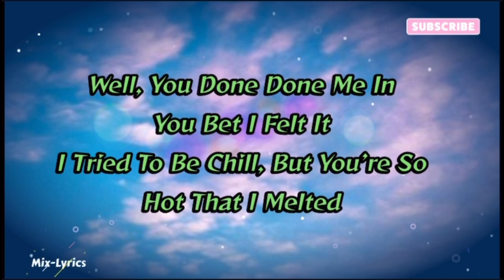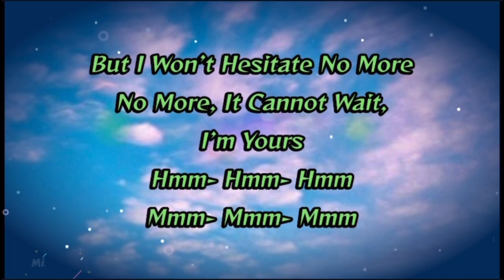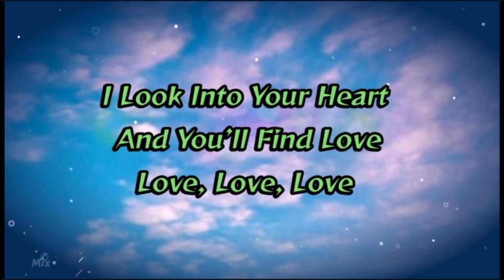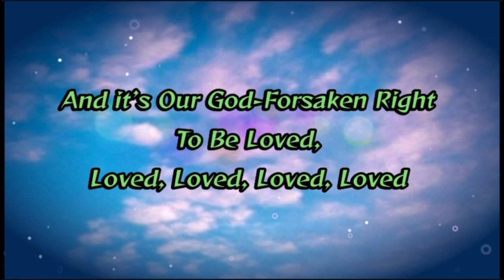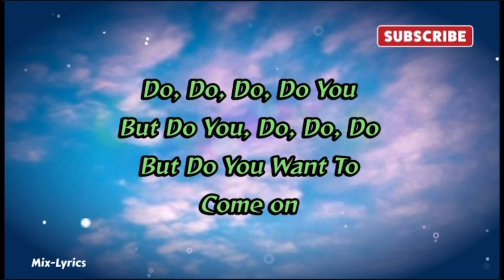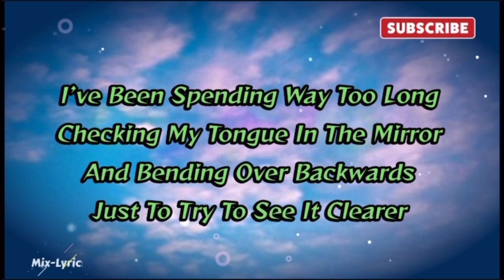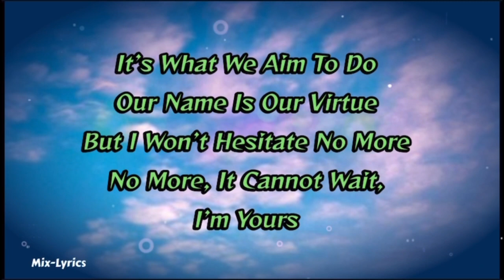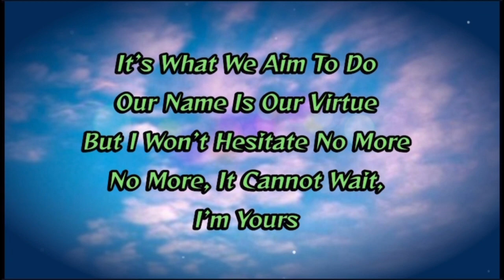I’m Yours - Jason Mraz (Lyrics)mixlyrics